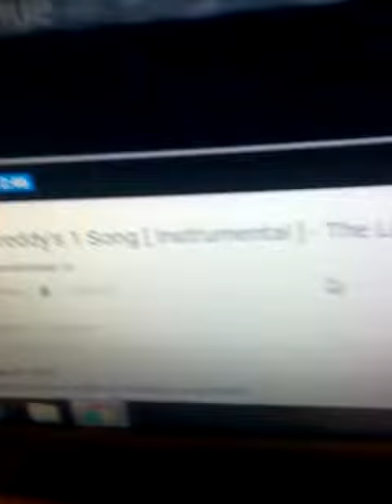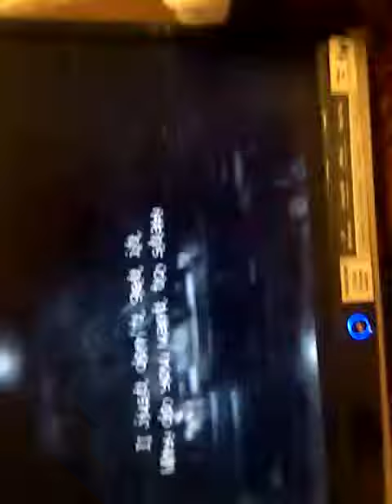Me Singing The FNaF 1 Song!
I don't think I need to give links to the video.